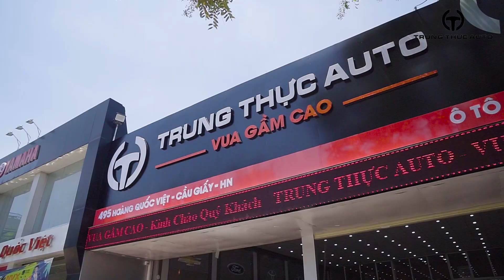Toyota Fortuner Dầu 2020 Siêu Đẹp | Trung Thực Auto | 0975.79.2222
Toyota Fortuner Dầu 2020 Siêu Đẹp